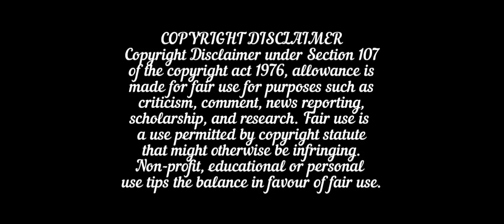R u happy to know I am single 😍🙋/My dear donovan thai drama hindi explanation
Drama name : My Dear Donovan
part 15
part 16
part 17
part 18
part 19
part 20
part 21
part 22
part 23
part 24
part 25